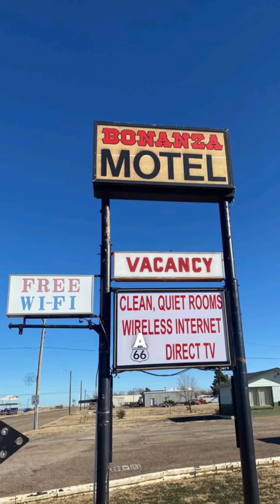Red Handed! Hotel Owner walks in on us!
We never expected for the hotel owner to peak his head in the door...